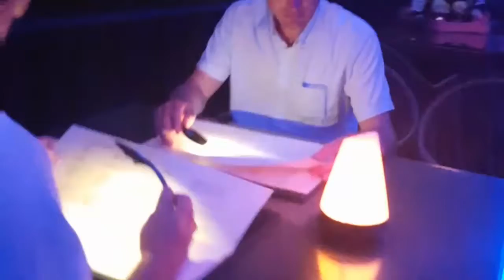khách sạn Thái Lan. Hilton Horizon Bar Pattaya. Ep59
khách sạn Thái Lan. Xin sử dụng những sự thiết đặt (cho) những tiêu đề Việt nam. Short visit atop another sweet sky bar in Thailand. The adventure continues. pattaya thailand * ig/t: mister_roberts